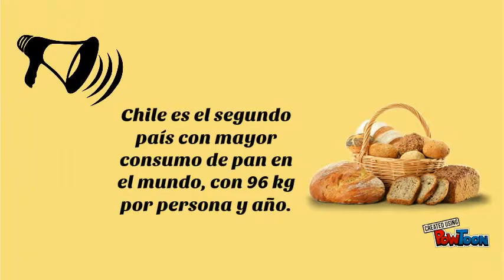La marraqueta, pan francés, pan batido.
La marraquetita ita ita-- Created using PowToon -- Free sign up -- Create animated videos and animated presentations for free.  PowToon is a free tool that allows you to develop cool animated clips and animated presentations for your website, office meeting, sales pitch, nonprofit fundraiser, product launch, video resume, or anything else you could use an animated explainer video. PowToon's animation templates help you create animated presentations and animated explainer videos from scratch.  Anyone can produce awesome animations quickly with PowToon, without the cost or hassle other professional animation services require.